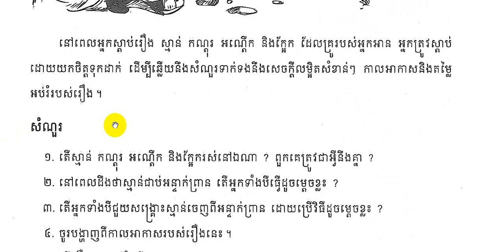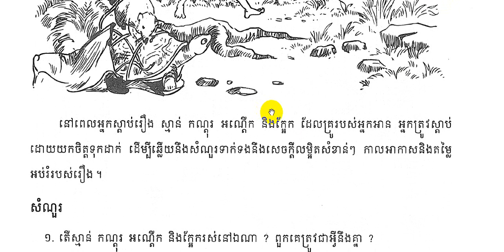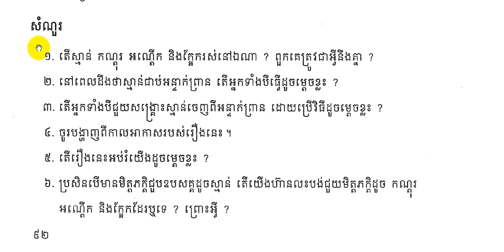ការស្តាប់៖ រឿង ស្មាន់ កណ្តុរ អណ្តើក និង ក្អែក/Listenig: Smann Mouse Turtle and Kaech story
-Khmer Subject
-Grade 8
-Page 92
-Edition in 2017